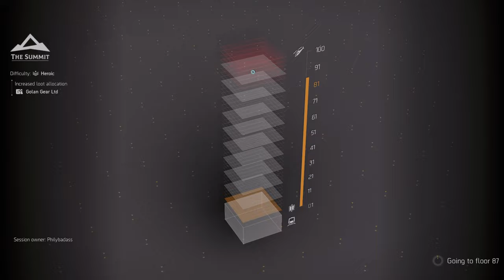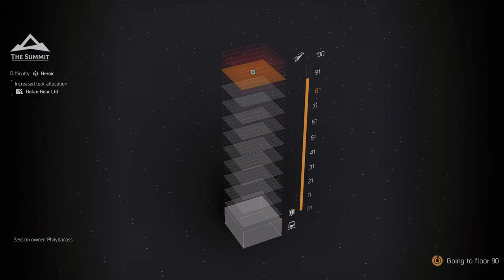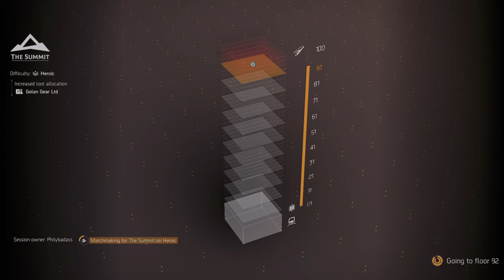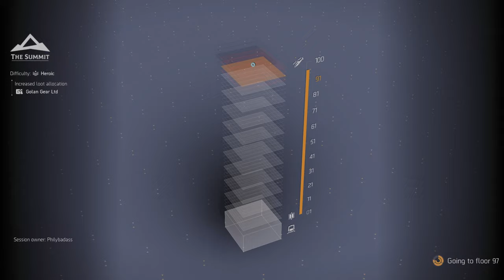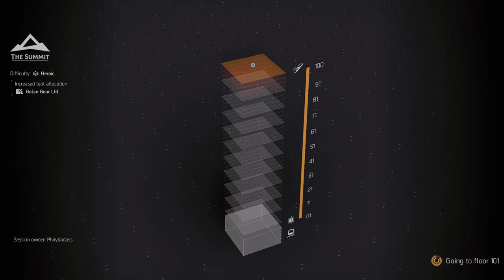Climbing Floors In The Summit | Tom Clancy's The Division 2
In this video I am playing The Division 2. Haven't played The Division 2 since its launch so I am getting back up to speed with things. Just hoping to have some fun and make some content for you guys. Hope you guys enjoy my Division 2 gameplay.